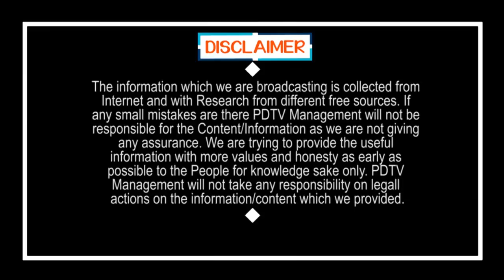One More Twist On Select Committee | సెలక్ట్ కమిటీలో కీలక ట్విస్ట్.. ఛైర్మన్ కు షాక్..!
సెలక్ట్ కమిటీలో కీలక ట్విస్ట్.. ఛైర్మన్ కు షాక్..! | One More Twist On Select Committee | PDTV News